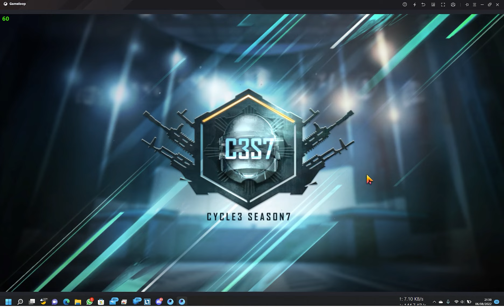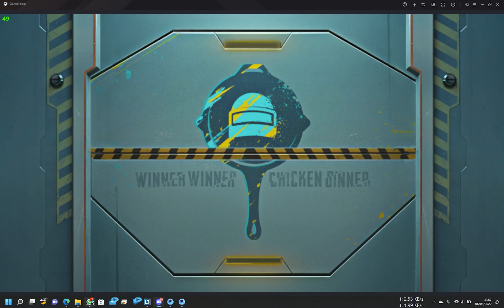PUBG Mobile (2022-08-06 21:26:37,01) combined track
Nge-PUBG Mobile
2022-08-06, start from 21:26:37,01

Combined track (Voice Game + Mic)